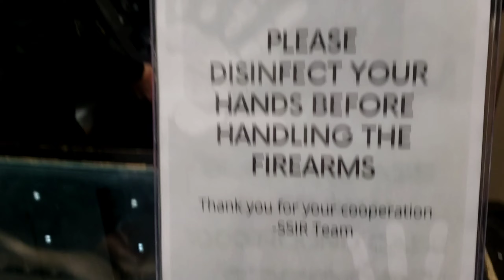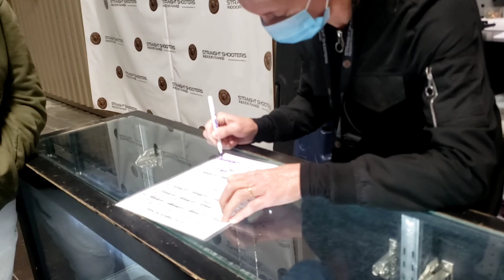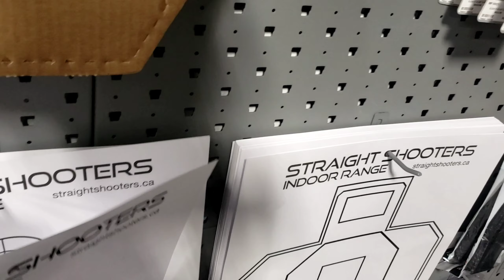HOLE IN ONE... BANG BANG BANG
2nd firing at STRAIGTH SHOOTERS INDOOR FIRING. Practicing my shooting skills that was out of practice for almost a decade. always remember practice makes perfect.